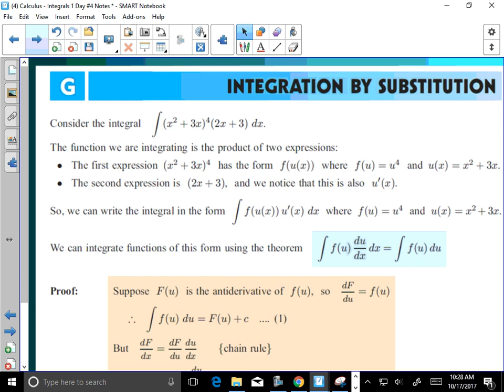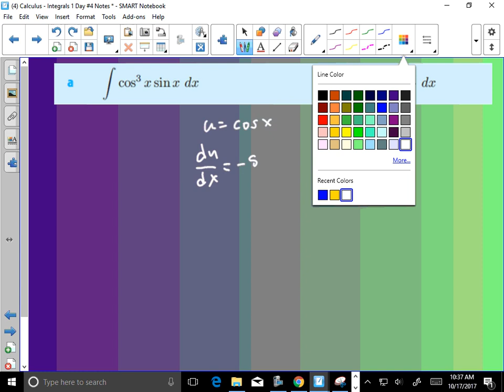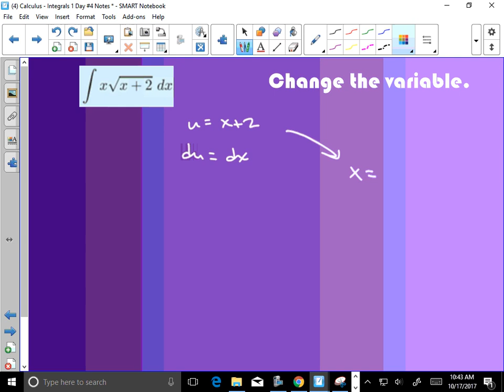(HL2) Calculus - Integrals 1 Day #4 (U-Sub and Change Variable)